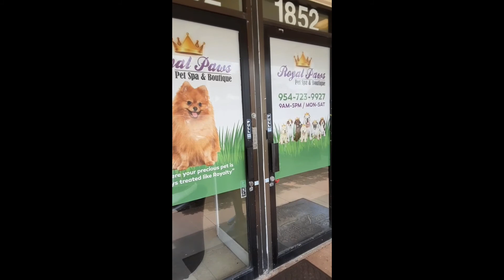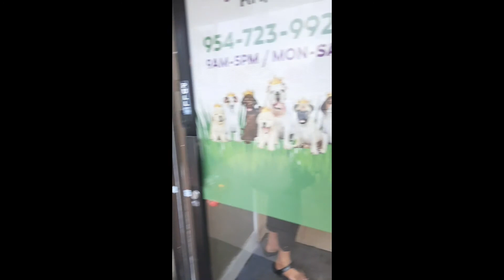Puppy makeover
Our puppy sasha gets a doggy makeover